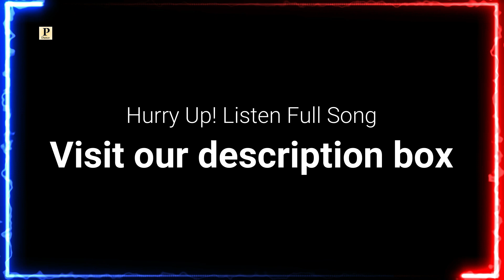Aayi Jaa Foujiya || Latest Dogri Song